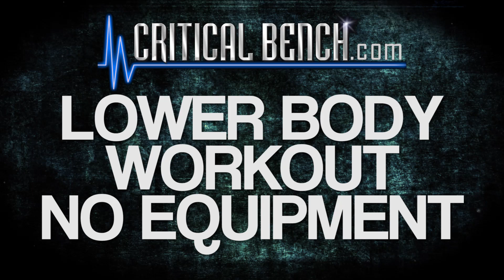Lower Body Workout with NO Equipment (Fitness Model Legs!)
FREE pdf - The 5-Minute Glute Workout

NO WEIGHTS REQUIRED!  That's right, do this lower body workout with no equipment and build amazing fitness model legs like Iman Almaskati.

Hey fellas. it's a good "light" leg day when you should lay off the heavy weights, focus on volume and strength endurance.

You can follow Iman on IG @imalmaskati

Here's the workout, try to keep up!

Circuit 1 - 3 x 10
-squat jumps
-squat hold (10 sec)
-speed squats

Circuit 2 - 3 x 10
-lunge jumps (5 per side)
-lateral lunge (5 per side)
-single leg RDL (10 per side)

Circuit 3 - 3 x 10
-donkey kicks
-single leg glute bridge